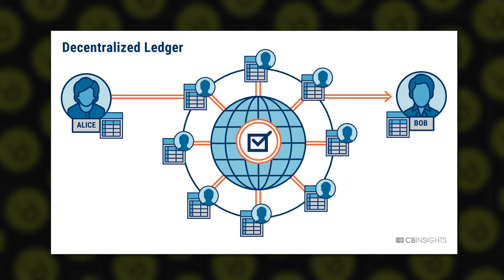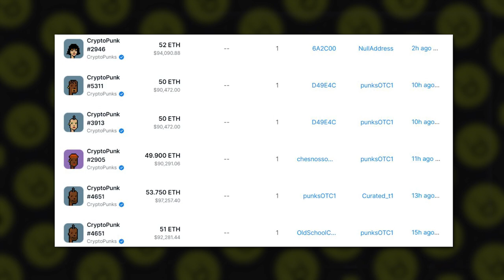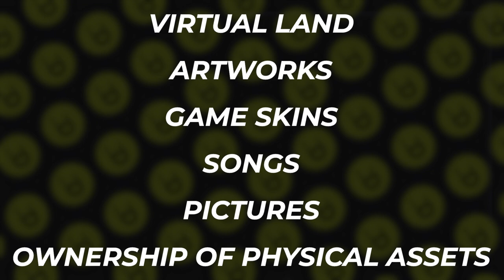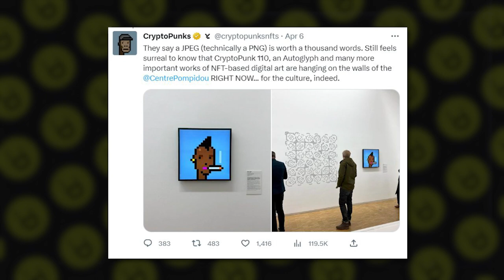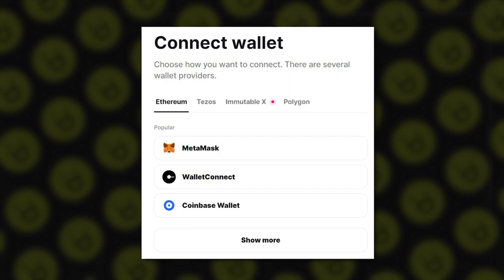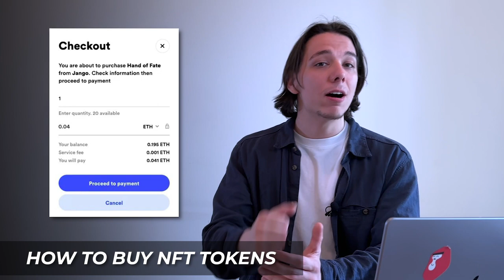Unlock the Secrets of NFTs: DeFeed's Comprehensive Guide Will Change Your Crypto Game Forever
If you’re still in the dark about what are NFTs, it’s time to fill in this knowledge gap. DeFeed has prepared a detailed guide on NFTs where we explain how it all works and what makes these tokens different from regular cryptocurrencies.

You'ill find out where NFTs are used and explore the most famous NFTs collections with insanely expensive tokens. Lastly, we'll discuss the future of non-fungible tokens – the main reason to watch this video to the end and realize that it’s about time to enter the industry.

If you have any questions left, don’t hesitate to leave them in the comments – the DeFeed team will be glad to share their crypto knowledge.